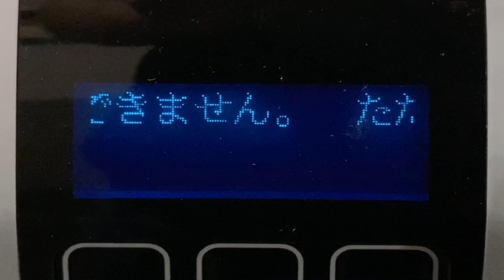WAON決済端末 画面表示 駐車場事前精算機に取り付け